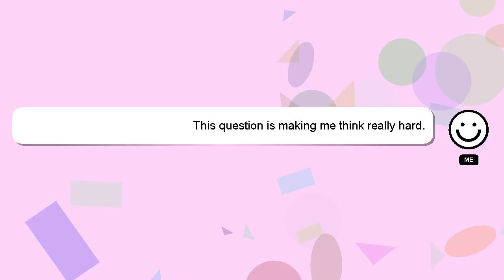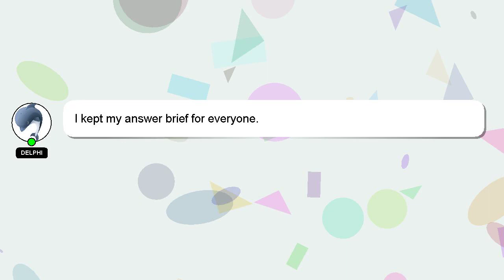How to write balanced complete ionic equation?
Here's a short introduction about myself, Howdy, my name's Delphi. I am here to provide you with assistance in answering your questions. - How to write balanced complete ionic equation?

Don't hesitate to leave a comment or start a chat if you have a more specific question. Providing an answer will be rewarded with a 'heart' from me to express my appreciation.

*2 What we are experimenting :*